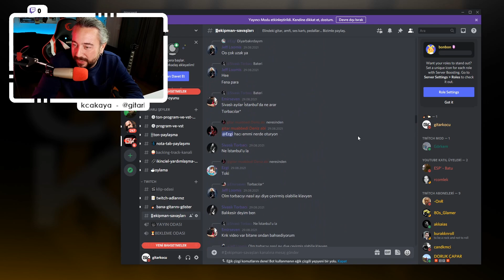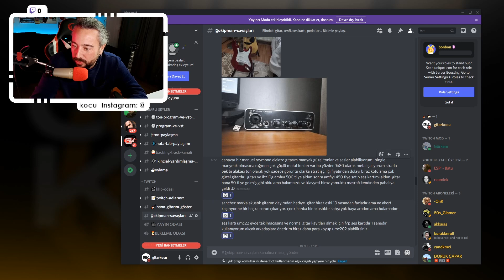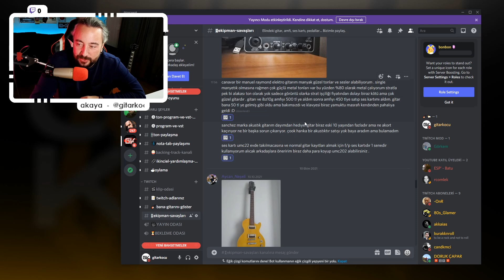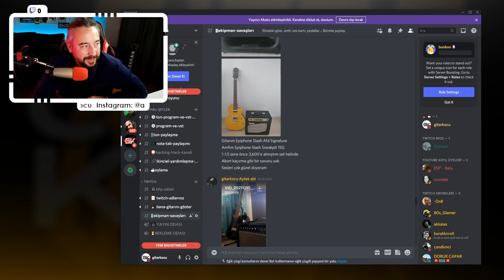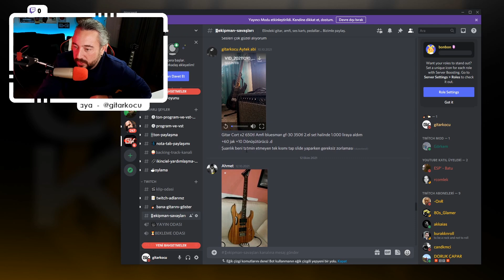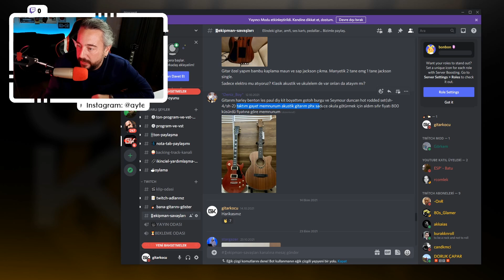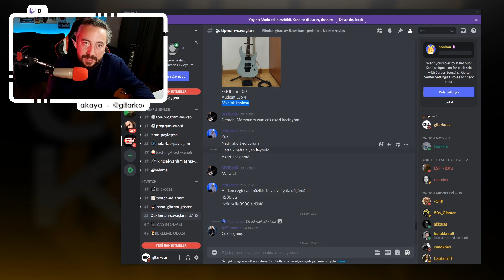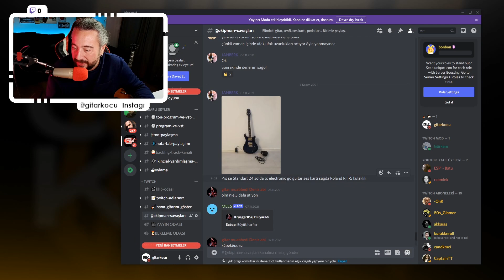EKİPMAN SAVAŞLARI #001 (Sizden Gelen Gitar , Amfi ve Pedallar)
Ekipman savaşları serisi başladı. Sende katılmak istersen hemen Gitar Koçu Discord sunucumuza gel ve ekipmansavaşları bölümüne sahip olduğun ekipmanların fotoğraflarını ve bilgilerini at. Youtube bölümlerinde değerlendirelim. İlk bölüme katılım sağlayan ; Alp , Aycan , Aytek, Ahmet, Deniz, Stargazer veJanberk e çok teşekkür ediyoruz. KOÇ GİBİ KALIN! İYİ SEYİRLER!

Katıl üyesi olarak belli avantajlardan yararlanmaya başlayabilirsin. Özel videolara ulaş. Canlı yayın gitar dersleri sırasında sorularını sor ve bu yayınların tekrarlarına ulaş. Tab ve notaları indir. En önemlisi kanalın gelişmesine ve gitar müziğinin yayılmasına katkıda bulun.

▶︎ Prosesör: NUX MG-30

🎬 Kesinlikle İzlemeniz Gereken Albümlerim!

Merhaba, ben Aytek Akçakaya. Kanalım Gitar Koçu'na; gitar dersleri, gitar soloları, gitar altyapıları, enstrüman ve ekipman tanıtım videoları, sanatçılar ve müzisyenler ile röportajlar, konser çekimleri gibi gitar ve müzik odaklı bir çok bilgiye  ulaşabileceğiniz videolar yüklüyorum.